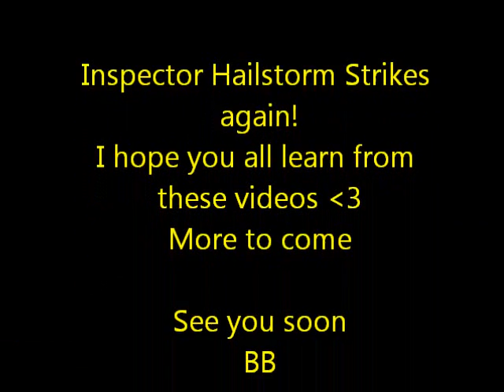Battle Pirates - BigBalls Vs ROE_SHAM_BO_GH 9/1/12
Just Doing some inspecting of the new sector hitting another Derpina, and enjoying making these videos. I hope you guys find them entertaining more to come as usual:)